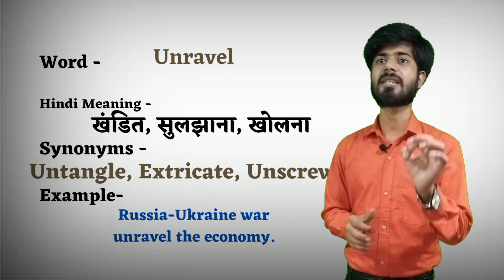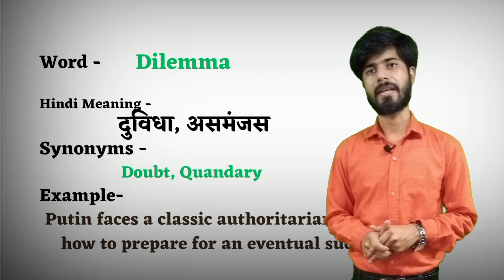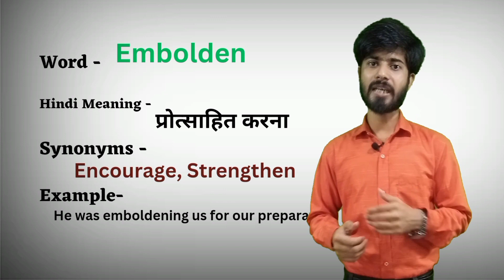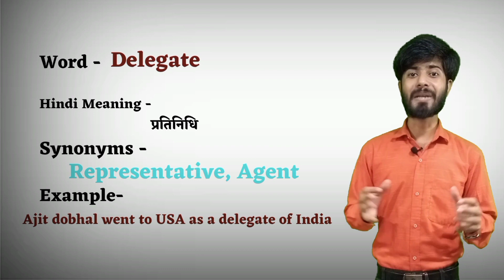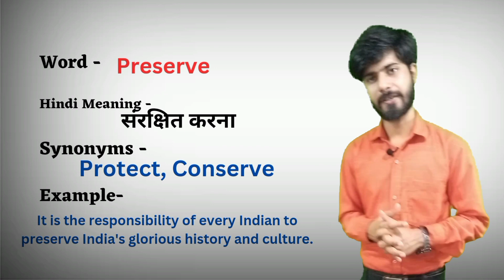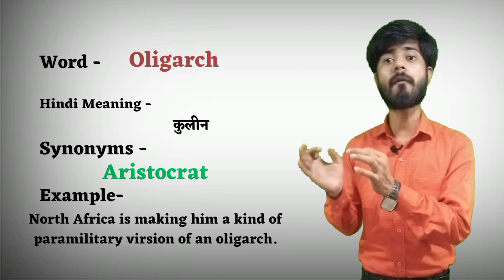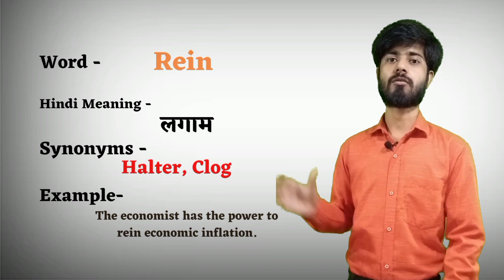Word|Meaning|synonyms|Vocabulary|Newspaper se vocab|12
Hello everyone, you are welcome to this new series of vocabulary 'Newapaper se vocab'.
This series will help you to improve your word power, You will get words with their Hindi meanings and synonyms and we shall improve it further according to your suggestion.
English|Vocabulary|Newspaper se vocab|By Vivek Mishra| @the_vivekmishra_

|Lecture 12|Newspaper se Vocab|